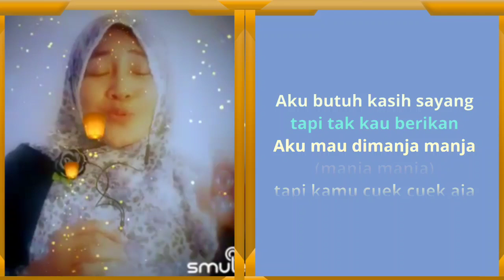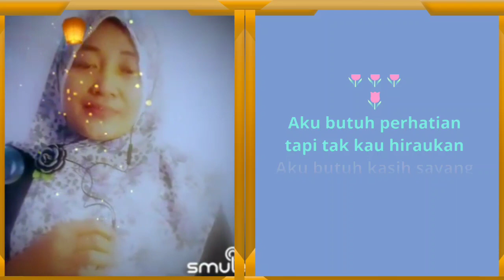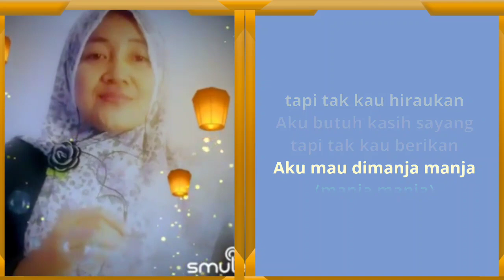BETE" BY MANIS MANJA (KARAOKE)